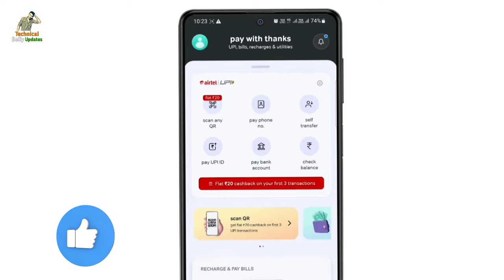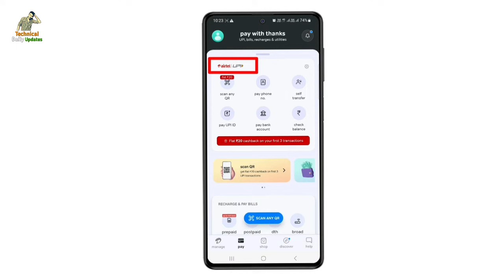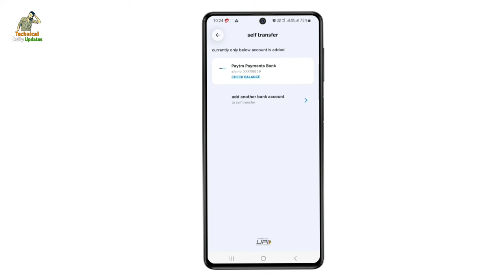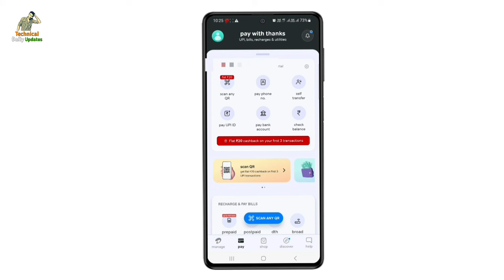How To Activate UPI In Airtel App || How To Activate Airtel UPI Transfer || Airtel Payment Bank UPI.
Hi

Dosto Agar Aap Bhi Airtel Payment Bank Ya Airtel Wallet Ka Upyog Karte Hai To Is Video Ko Pura Jarur Dekhe Yah Video Aapke Kaam Ka Hai.